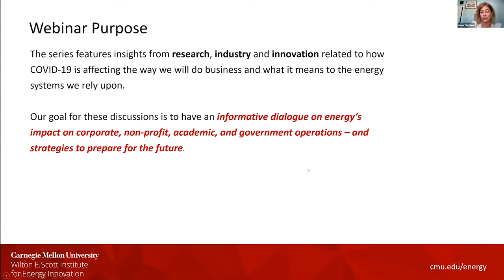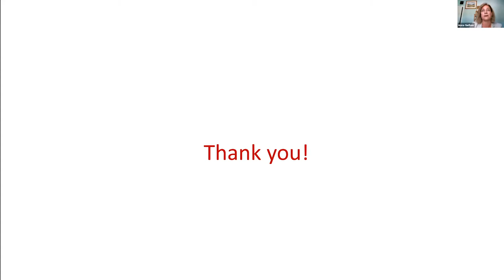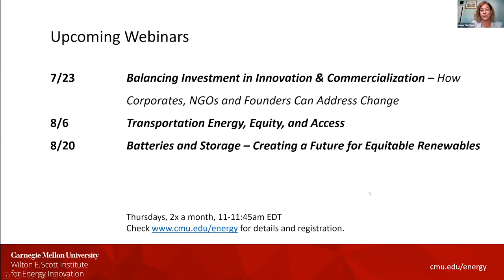Webinar: Tackling Energy Poverty – Domestic and International Strategies, Challenges and Insights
In today's uncertain economic and social climates, working through energy production and consumption strategies that advocate for everyone can be challenging. We explored how regions with significant energy burdens are surviving COVID-19 and other disruptions, and how they are rethinking community engagement, innovation and policy to build a sustainable future. The following speakers engaged in a lively discussion:

- Paulina Jaramillo*, Professor, Engineering and Public Policy; Co-Director, Green Design Institute - Carnegie Mellon University
- Destenie Nock*, Assistant Professor, Engineering and Public Policy; Adjunct Professor, Civil and Environmental Engineering - Carnegie Mellon University
- Tony Reames, Assistant Professor, School for Environment and Sustainability - University of Michigan
- Anna J. Siefken, Executive Director, Scott Institute for Energy Innovation – Carnegie Mellon (moderator)

*Scott Institute Energy Fellow

This was the sixth installment in the “Energy, Resilience, and COVID-19 – Pivoting in 2020" webinar series, which highlights insights from research, industry and innovation related to how COVID-19 is impacting the way we will do business, and what it means to the energy systems we rely upon.

For upcoming events, visit cmu.edu/energy.